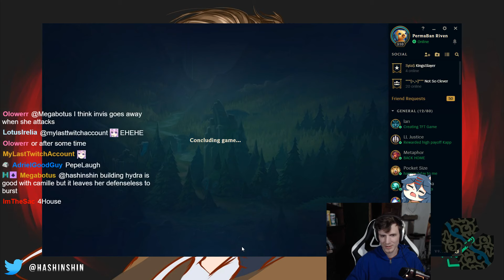Hashinshin as Camille vs Malzahar - s9 TOP Ranked Gameplay